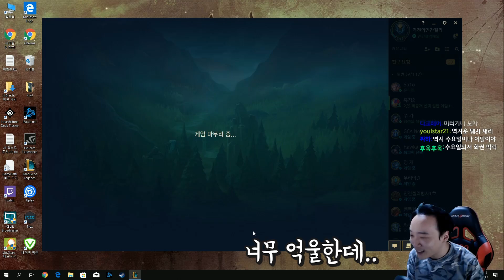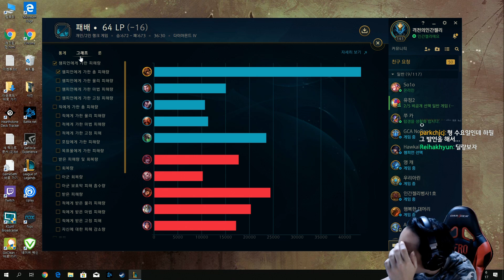[LOL] 화요일엔 화권의 브랜드! 일요일엔 짜파게티요리사 서폿브랜드 / 인간젤리 (League of Legends)